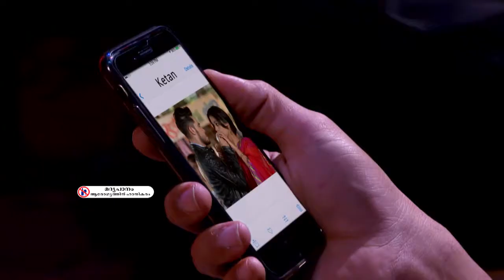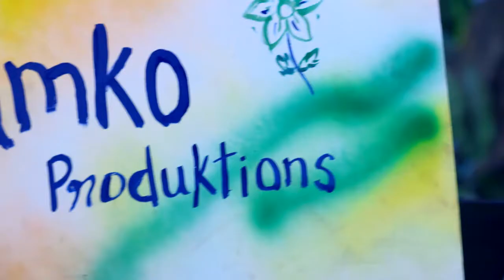STAR VEZHAMBAL 80 TD 01 09 17